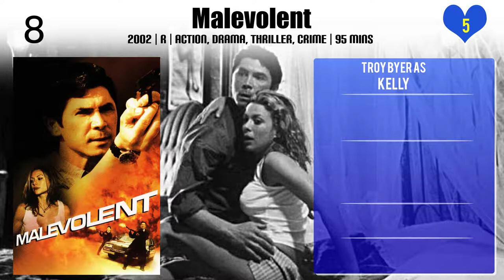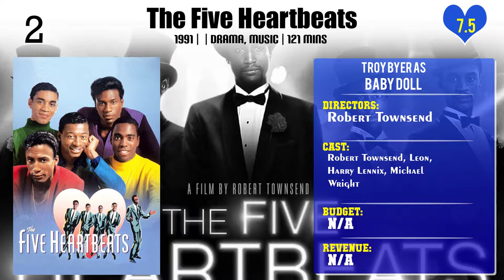Troy Byer Top 10 Movies of Troy Byer| Best 10 Movies of Troy Byer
Top 10 Movies of Troy Byer

Find the list of top 10 and best movies by Troy Byer
The White Girl
B.A.P.S.
Malevolent
Weekend at Bernie's II
Rooftops
The Gingerbread Man
Eddie
Good Advice
The Five Heartbeats

Pl. Comment down your favorite movie of Troy Byer